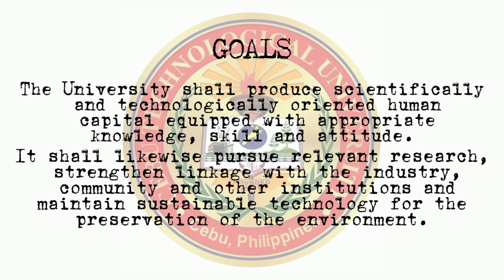Cebu Technological University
Promotional Vedio